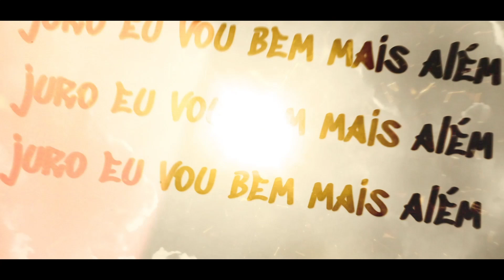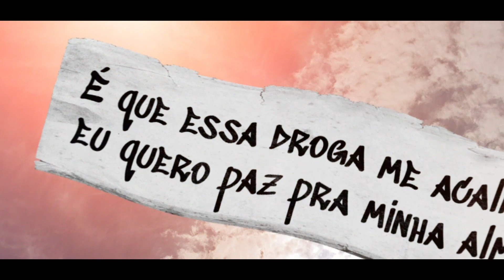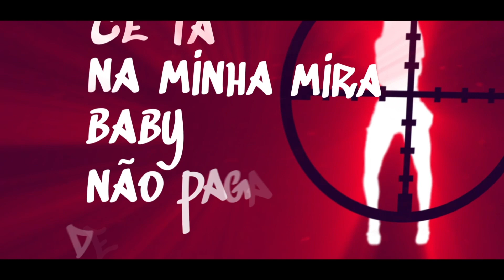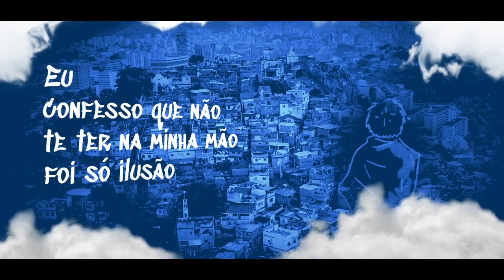SET MELHORIA "ASTRO" - Himura, Funnie, Dief & 2ge (beatby astro)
Título: SET MELHORIA

Formação:
Instrumental: @astrobeattzz
Master: @prod.chill
Artistas: Himura, Funnie, Dief & 2ge
Tipografia: @leo.bedene